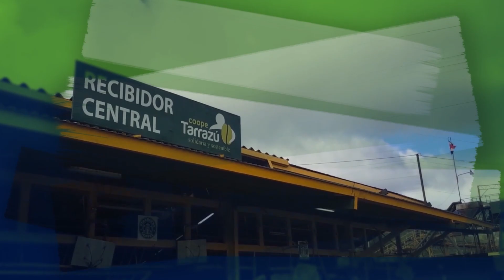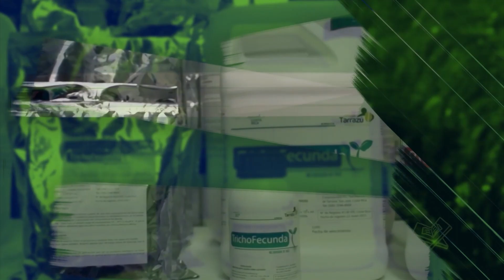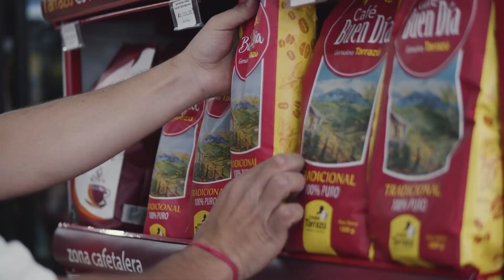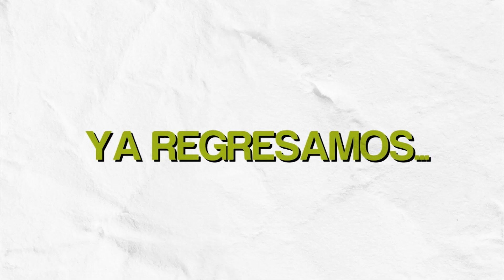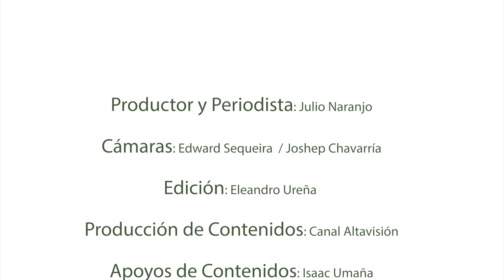PROGRAMA COOPETARRAZÚ HOY - ESPECIAL NAVIDEÑO